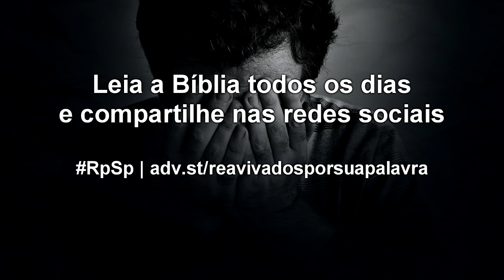Jó 41 - Reavivados por sua Palavra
Deus pode controlar tudo; por isso, paremos de querer ser professores Dele, dizendo-lhe o que fazer, como fazer e quando fazer.